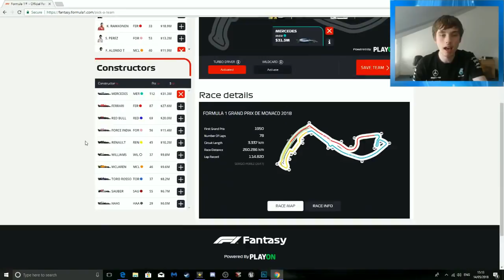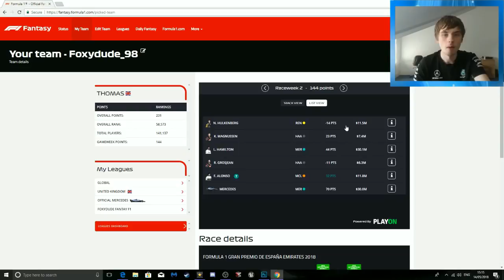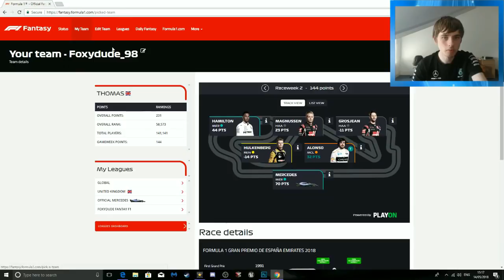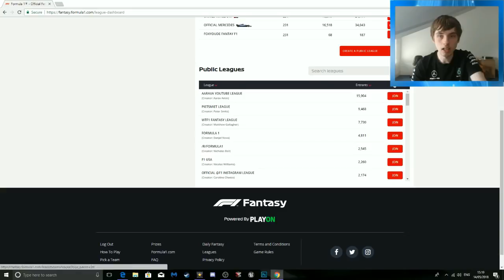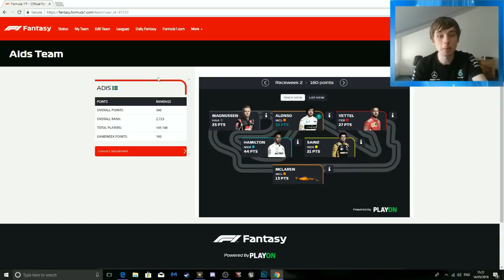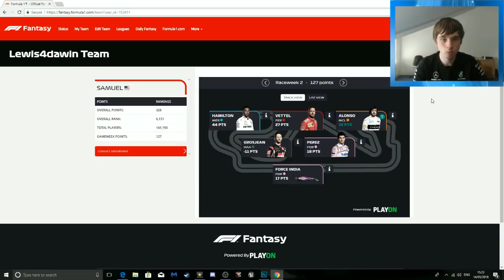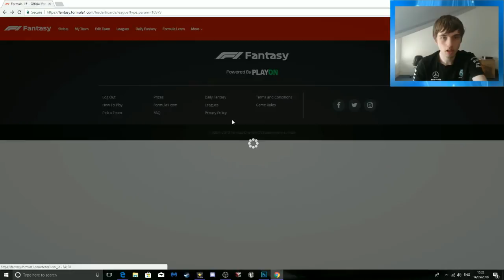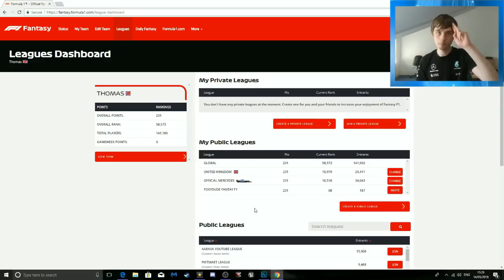F1 2018 Fantasy League - Raceweek 2 (Spain)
In todays video I go through my F1 2018 Fantasy League and see how you guys got on. Hope you enjoy the video

ref=aymt_homepage_panel